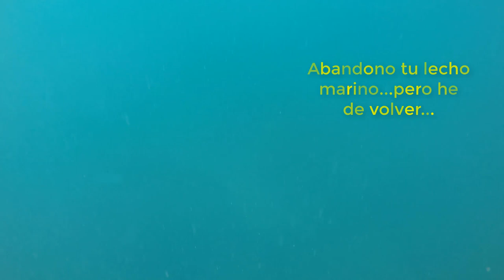REYSUB PESCA SUBMARINA.SPEARFISHING STORIES VOL 3 "ORCA vs LUSITANIAN"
Vídeo con algunas capturas de un par de salidas en zodiac junto a mis amigos Emilio y Lolo.
En este vídeo he puesto todo el amor y empeño posible que siento,la música,el sentimiento,la pasión,todo lo he puesto en él.